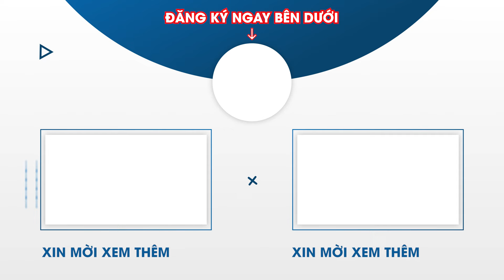Chỉ huy Hamas thiệt mạng ở khu Bờ Tây; Houthi tuyên bố bắt “tổ gián điệp Israel - Mỹ”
Báo Điện tử VOV | Lực lượng Houthi tại Yemen thông tin họ đã bắt giữ được một “tổ gián điệp Israel -Mỹ” vào thời điểm chỉ vài ngày sau khi nhóm vũ trang Hồi giáo được Iran hậu thuẫn này tạm giữ khoảng mười nhân viên của Liên Hợp Quốc.

37 Bà Triệu, Hoàn Kiếm, Hà Nội, Việt Nam